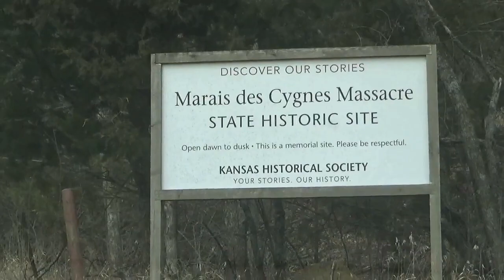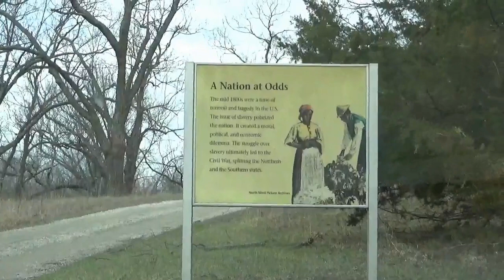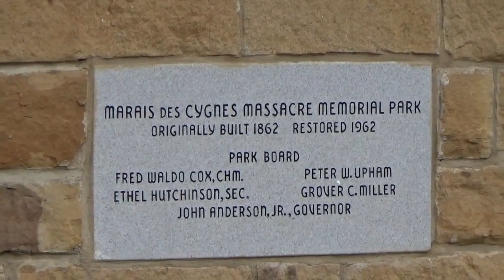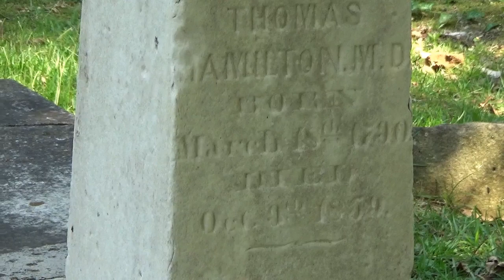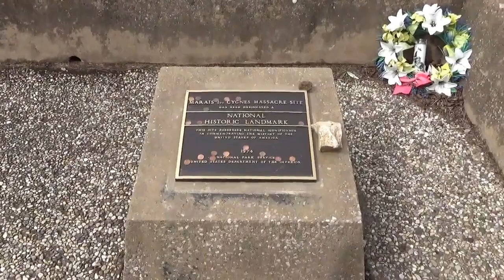Georgia's Invasion of Kansas!